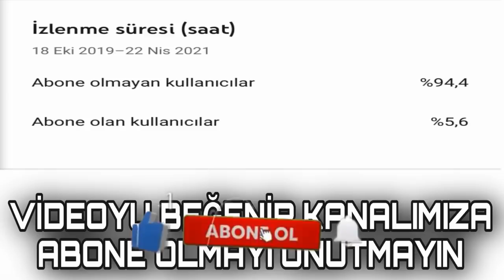Cemre Solmaz ve Cellat36 CemCel’in tamamen bittiğini açıkladılar! (denedik konuştuk ama olmadı!)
Adresinden bana ulaşabilirsiniz